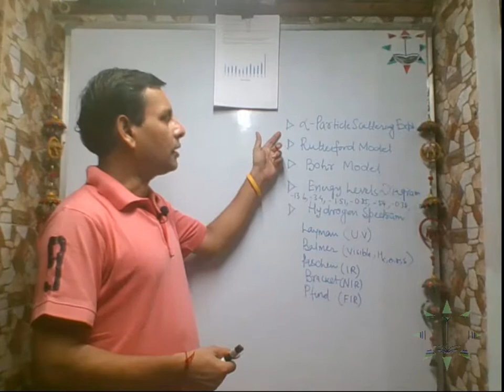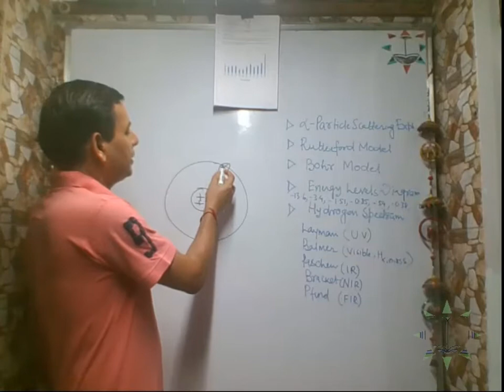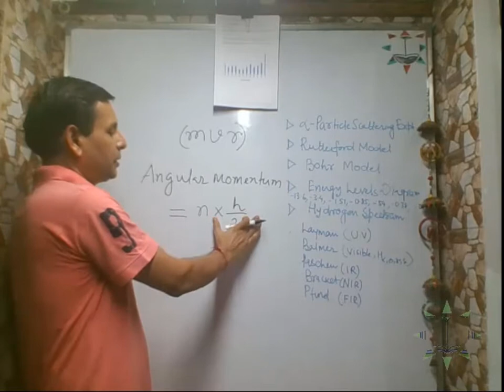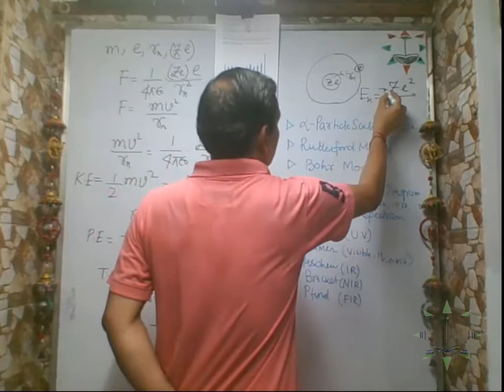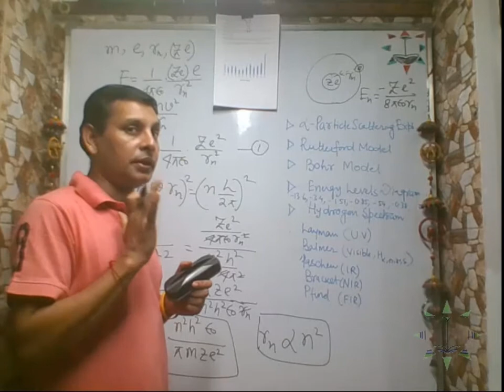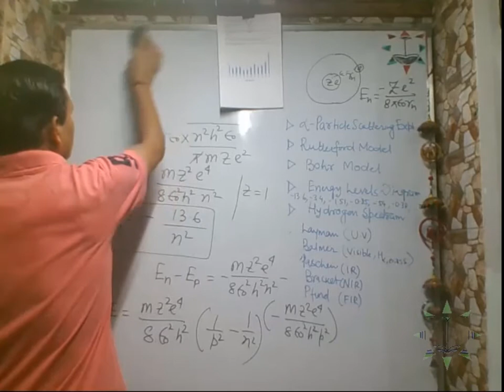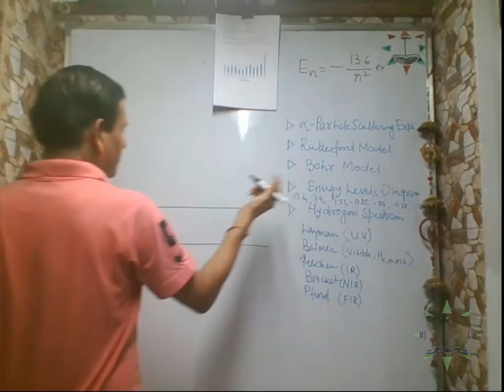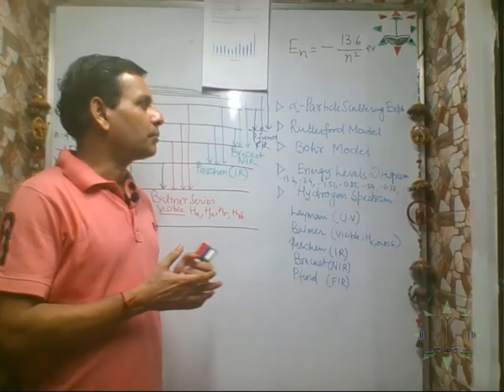Atomic Structure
Atomic Structure for Std XI and XII (Basic Understanding)